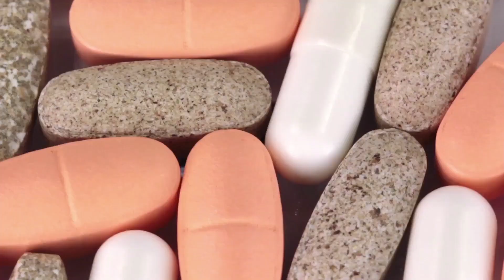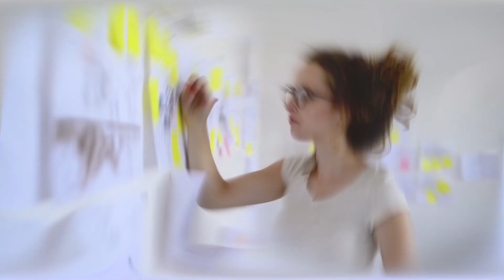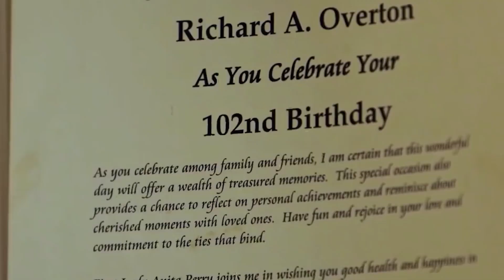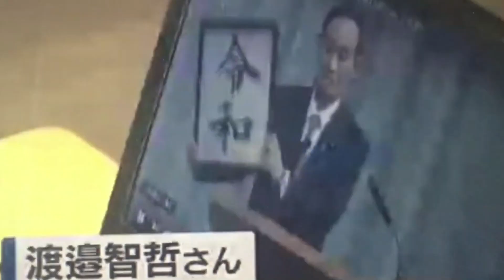Der älteste Mann der Welt bricht das Schweigen vor seinem Tod und enthüllt sein Geheimnis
↓ ↓ Schaut Euch das an! ↓ ↓

Wir haben das Glück, in diesem Jahrhundert der modernen Medizinwissenschaft zu leben. Dadurch können wir nicht nur länger, sondern auch gesünder leben. Aber wusstest Du, dass es Menschen gibt, die auf eine ganz andere Art und Weise sehr alt wurden? Schau Dir das Video an: Der älteste Mann der Welt bricht das Schweigen vor seinem Tod und enthüllt sein Geheimnis. Schau Dir das Video bis zum Ende an, um herauszufinden, was das Geheimnis eines sehr, sehr langen Lebens ist!